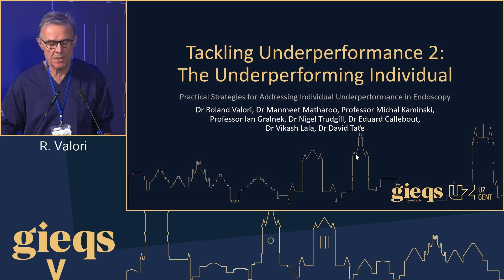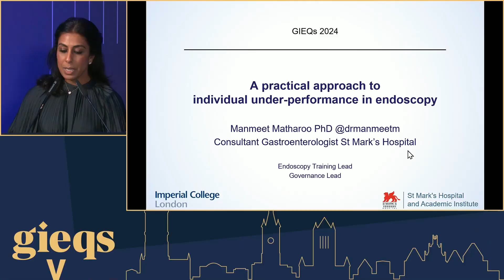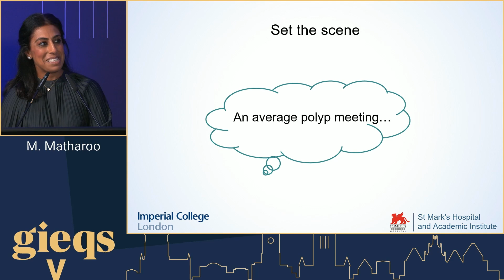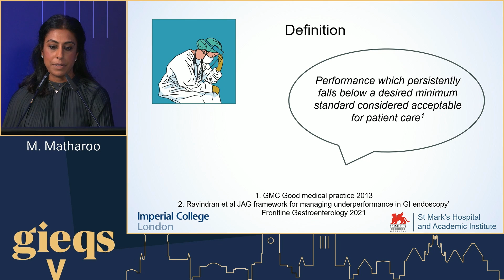Tackling Underperformance 2: The Underperforming Individual (Taster video)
This video is part of a GIEQs Course - GIEQs Symposium Edition V. This video is 3 minutes and 35 seconds preview. The original video is 1 hour 1 minute and 27 seconds long.

• To view the whole course IN FULL with immediate access (sign-up required)
• If you have a GIEQs pro account, you can quickly view this video in full by clicking

Content
The session tackles underperformance in endoscopy by introducing key speakers and outlining objectives. It emphasizes identifying underperformance through assessments and early intervention. Criteria for issuing warnings, known as yellow cards, are explained, along with strategies for managing persistent issues and escalating to red cards. The importance of feedback for improvement and the multifactorial nature of underperformance in patient care are also discussed.